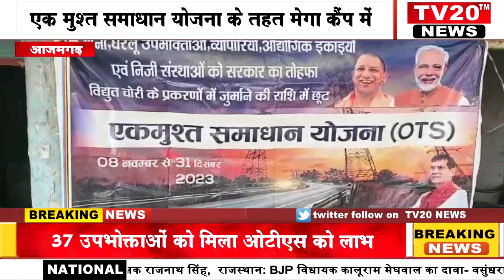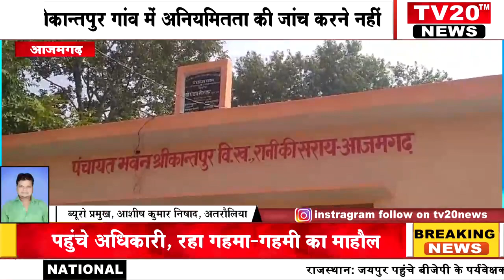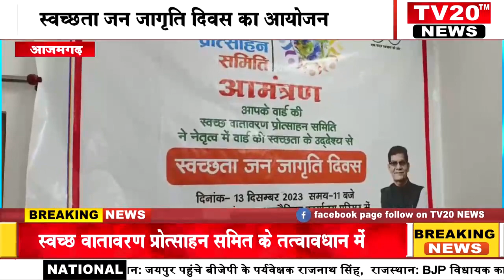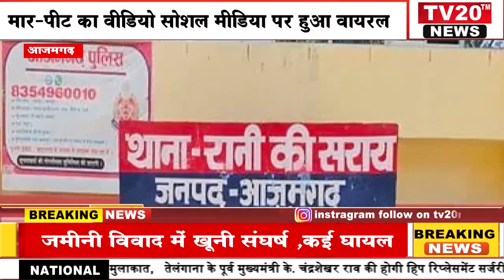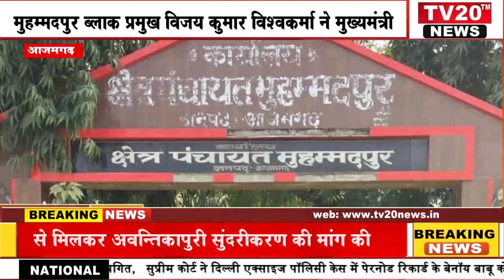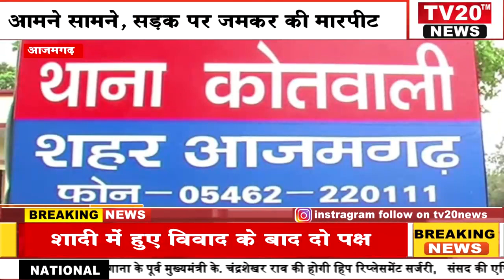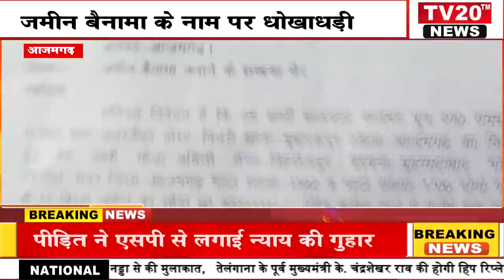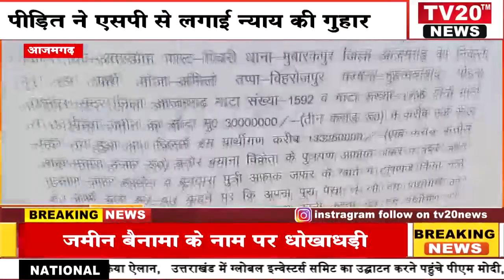TV20 NEWS पर 13/12/2023 की दिन भर की अपने शहर की तमाम खबरे देखें सरपट अंदाज में,